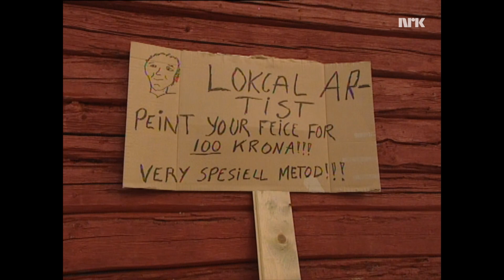Trotto Libre Sesong 2 Episode 6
Humorprogrammet Trotto Libre med Otto Jespersen og Trond Kirkevaag fra 1998.